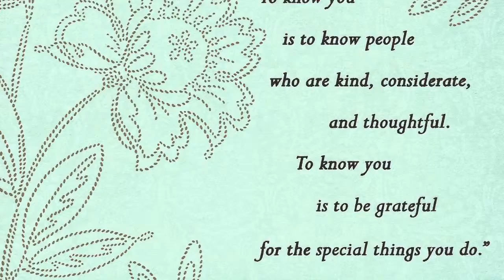FMBC News Nov 20 2016 take2